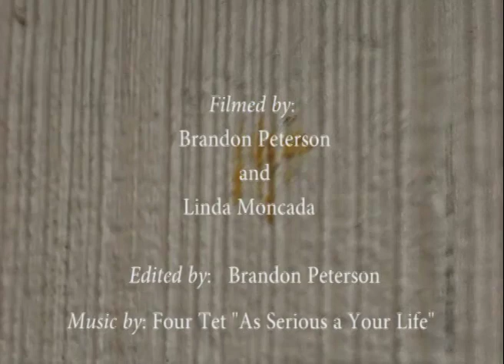Getting There in No Time.f4v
Student Project by Brandon Peterson and Linda Moncada for Film at Homewood-Flossmoor High School.